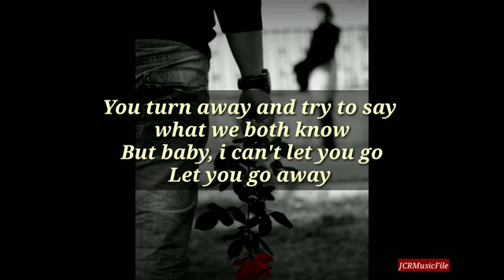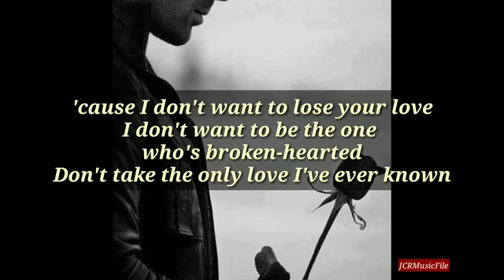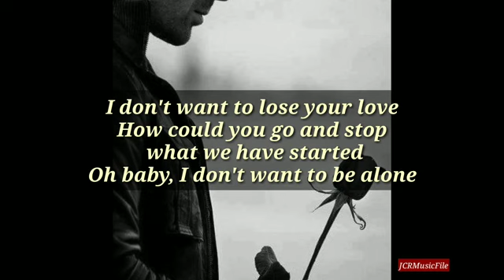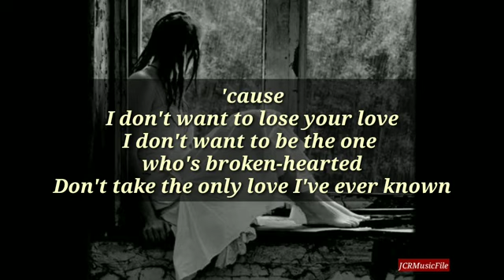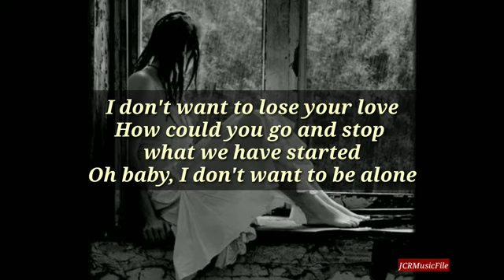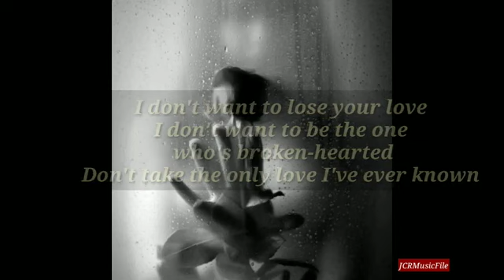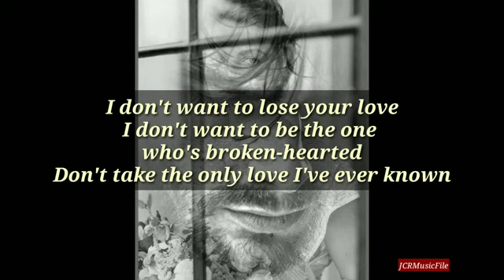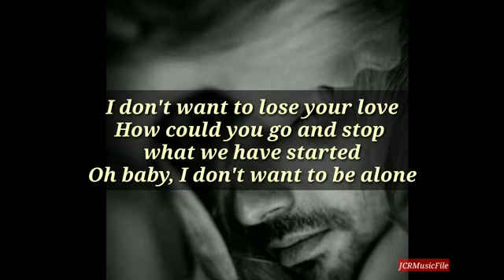I Don't Want to Lose Your Love by John O Bannon Lyric Video HD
Credit to: Concord Music Publishing34